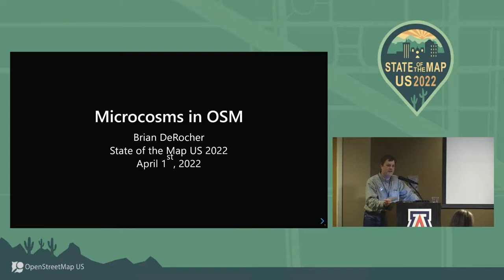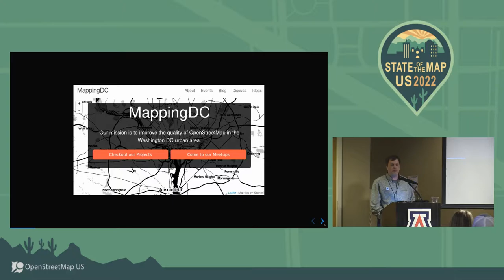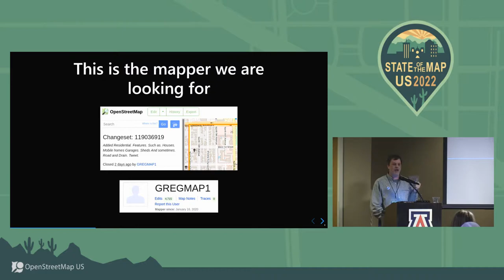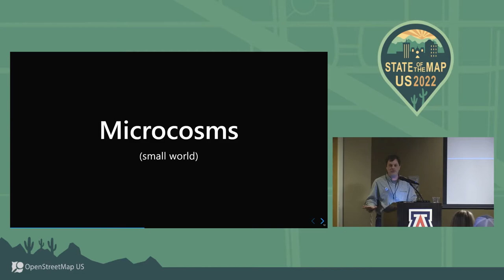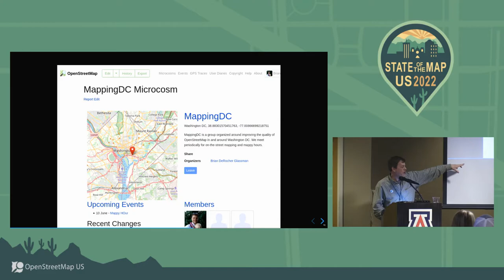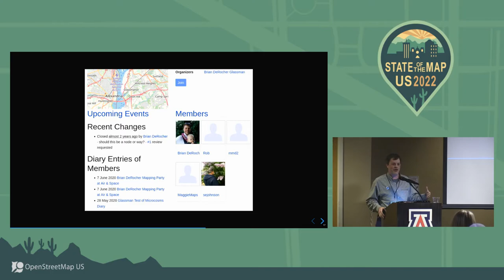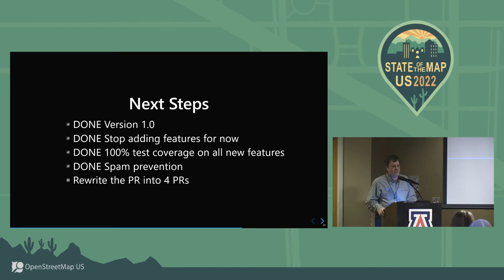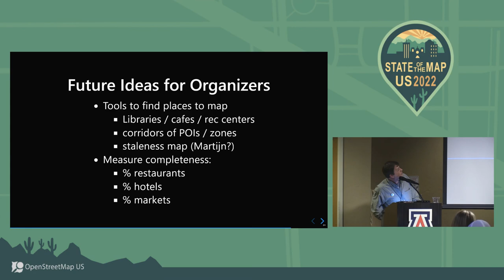Microcosms - Brian DeRocher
How your local community can be represented on openstreetmap.org